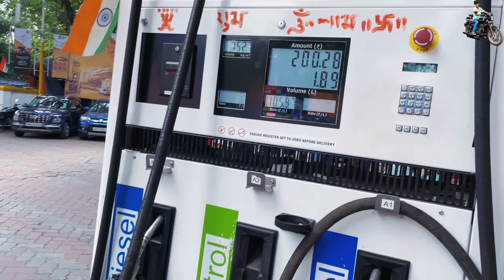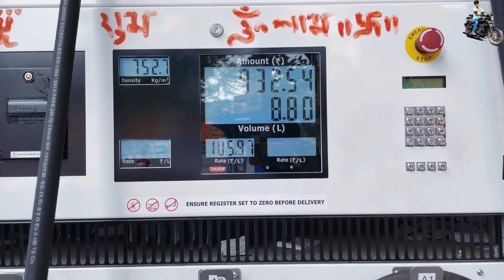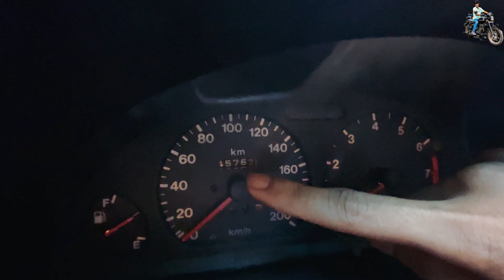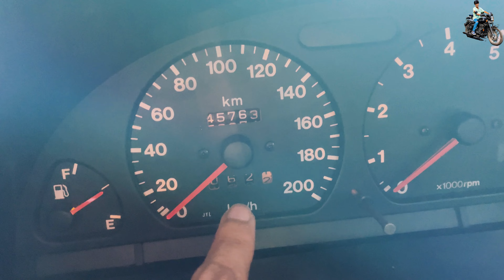PROPER MILEAGE TEST OF MY 2000 MARUTI CARBURETTOR ESTEEM 🙂| VERY DISAPPOINTING 😭☹️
Things I use:
1. Apple iphone 8(64GB)
2. Laple Mic
3. Audio Adapter
4. Canon 700D
5. TriPod